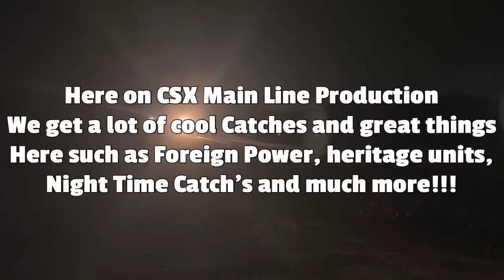Amtrak P098 Sliver Media NB Engine 198 & 333